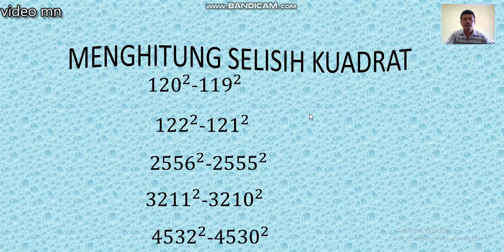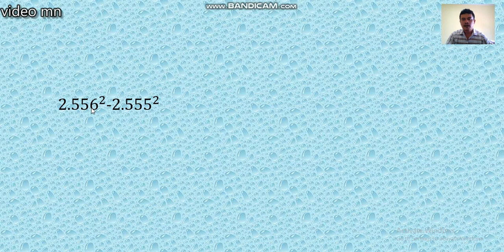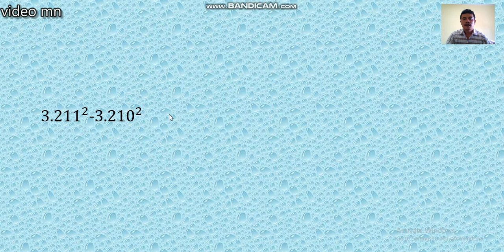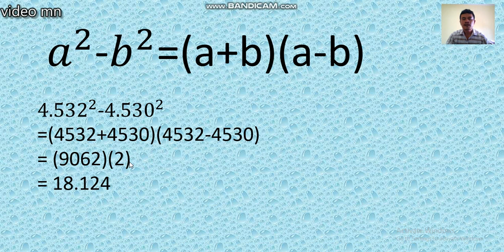Selisih kuadrat bilangan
Selisih kuadrat bilangan membahas cara menghitung selisih kuadrat dua bilangan, merupakan problem tersendiri bagi kebanyakan orang, dengan menonton video ini anda akan dapat menghitung selisih kuadrat dengan mudah dan tanpa pusing.

BERBAGI MATEMATIKA
manuntun